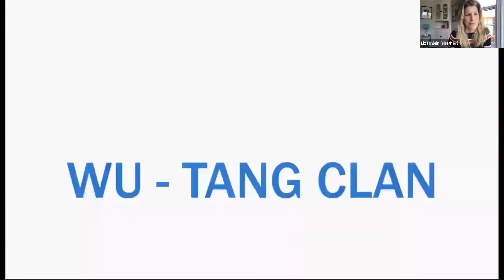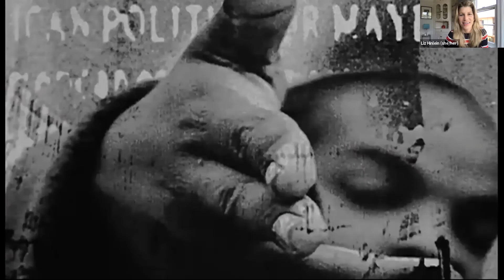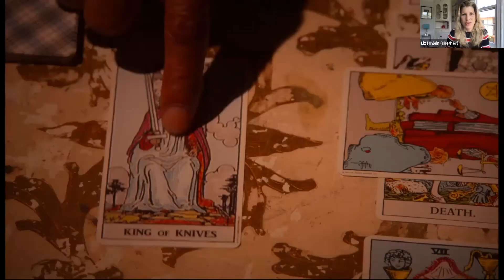The 20/20 Series with Daniel Sollinger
In May 2021, we had the pleasure of welcoming Producer Daniel Sollinger as part of The 20/20 Series, created by NYFA’s Creative Director of Filmmaking and Cinematography, Liz Hinlein.

Sollinger is the producer of more than 400 commercials, music videos, and short films for clients including Pepsi, Warner Brothers Records, CBS, Sony, and Comedy Central and working with such artists as Will Smith, LL Cool J, and A Tribe Called Quest, Daniel has produced documentaries such at Rhyme & Reason and Immortality or Bust which he also directed. He has over 50 narrative feature film credits including, Clean, Girls Against Boys, L.A. Slasher, Ktown Cowboys, and Dark Summer. He is also a member of the Producer's Guild of America and the Director’s Guild of America.

The 20/20 Series is a pop-up event that takes us into the homes, hubs, and workspaces of an array of dynamic creative visionaries to allow for relaxed, engaging conversations on craft, creation, and artistic vision. Each conversation with a creative visionary features 20 minutes of discussion with a moderator and a 20 minute Q&A from YOU, the audience.